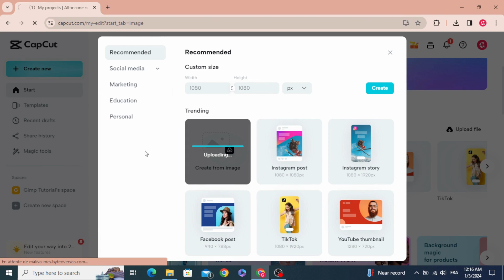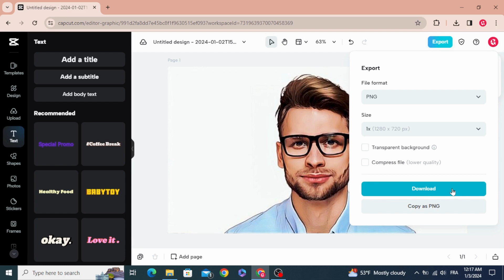How to Convert an Image to Manga Style in Capcut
transform Your Photos into Manga Masterpieces with CapCut | Easy Manga Style Tutorial
In this exciting tutorial, we'll guide you through the step-by-step process of converting your ordinary images into captivating manga-style artworks using CapCut. 🖌️✨

👉 Follow along as we demonstrate the simple yet powerful features of CapCut that can bring your photos to life with the unique charm of manga aesthetics. Whether you're a seasoned manga artist or just getting started, this tutorial is perfect for everyone looking to add a touch of creativity to their images.